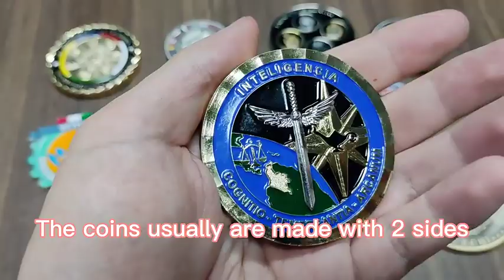A nice custom medal is the most important part of any event or competition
A nice custom medal is the most important part of any event or competition. This is not only an encouragement to the participants but also a way to promote the event or competition. The problem is, finding a good medal maker is tough, there are so many medals makers, manufacturers, and suppliers in China, it is hard to know which one better to choose.

MJ-Crafts&Gifts is a factory with a young team, it found about 20 years ago and there are more than 100 employees in the workshops.

MJ-Crafts&Gifts supply all kinds of metal arts and crafts. Such as custom lapel pins, sports medals, challenge coins, and so on.

According to the type, artwork, size, and material, MJ-Crafts&Gifts will manufacture in professional ways.

MJ-Crafts&Gifts always provides customers with high-quality products and unreserved services, and also closely tracks logistics to ensure that products can reach the customer smoothly.

For those who would like to use our services, MJ-Crafts&Gifts offers competent advice and guarantee professional customer service.

MJ-Crafts&Gifts addresses the diverse needs of different regions and consumers by offering differentiated products and services.

Expecting more information?